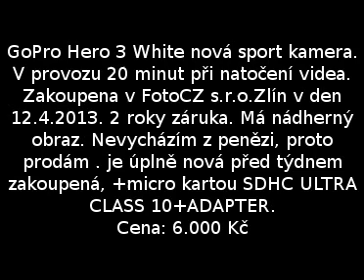GoPro Hero 3 White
GoPro Hero 3 White nová sport kamera. V provozu 20 minut při natočení videa. Zakoupena v FotoCZ s.r.o.Zlín v den 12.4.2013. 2 roky záruka. Má nádherný obraz. Nevycházím z penězi, proto prodám . je úplně nová před týdnem zakoupená, +micro kartou SDHC ULTRA CLASS 10+ADAPTER. Více na